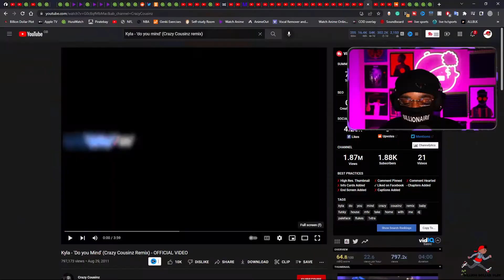American Rapper Reacts to Kyla - Do you Mind Crazy Cousinz Remix (UK Garage Reaction)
EP08 Smokey's Garage Files- American Rapper Reacts to Kyla - Do you Mind Crazy Cousinz Remix (UK Garage Reaction)

This is episode 08 and today we have one suggested that I check out.  Kyla - Do you Mind Crazy Cousinz Remix. Let's see how this madness continues.